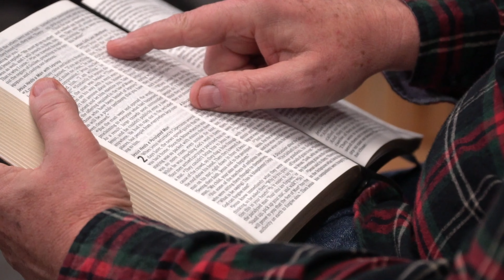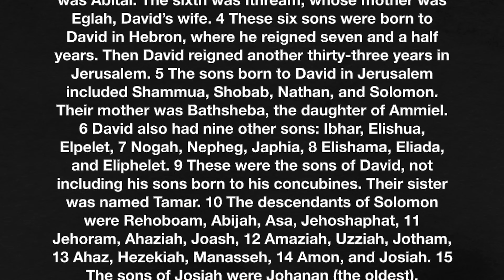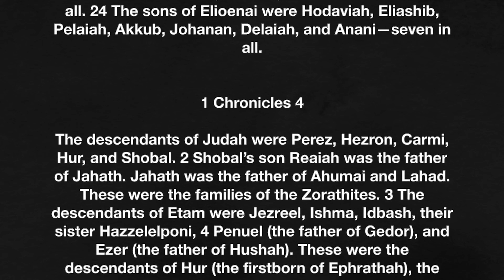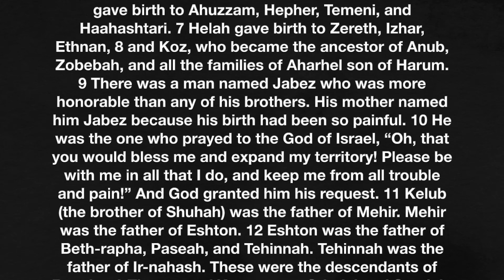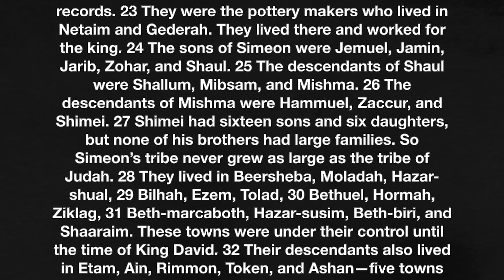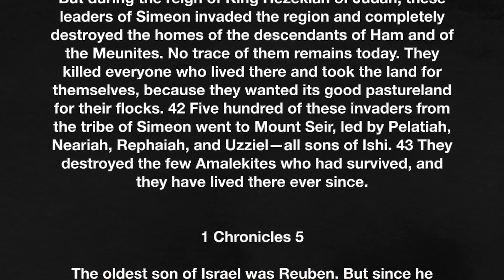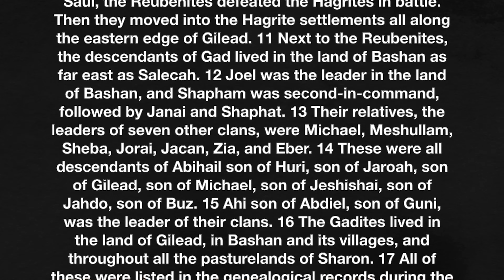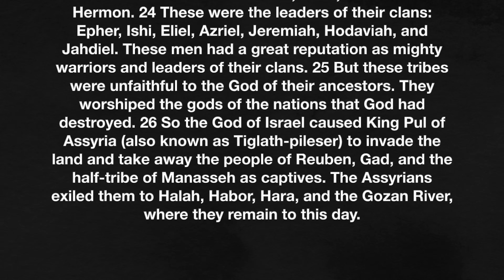1 Chronicles 3-5 – Structure of Chronicles - June 11, 2024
This new history book has a purpose and a structure. What is it? Let’s find out together as we read 1 Chronicles 3-5.